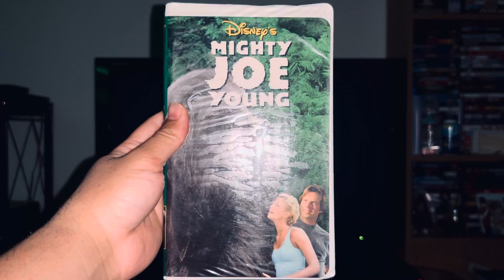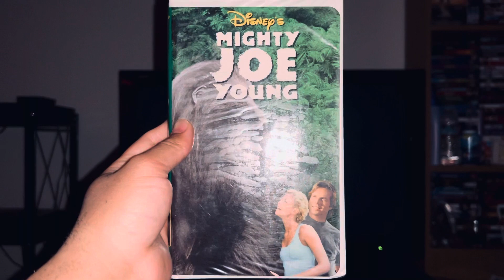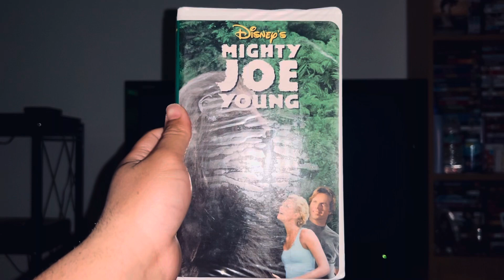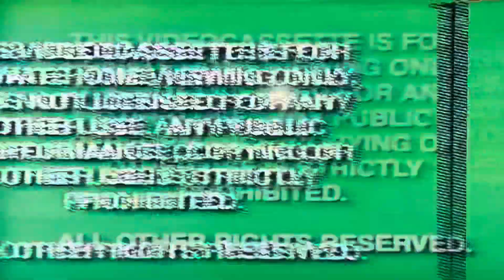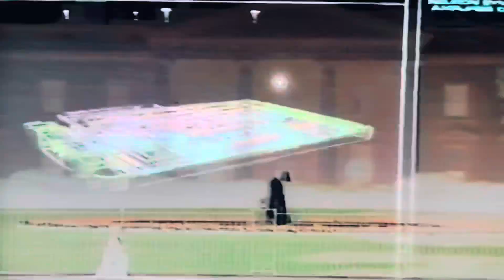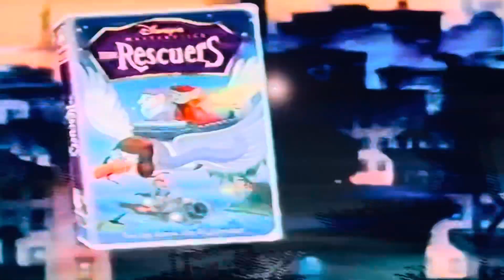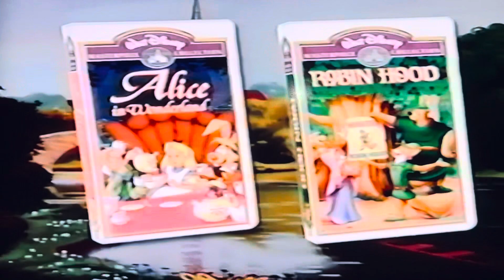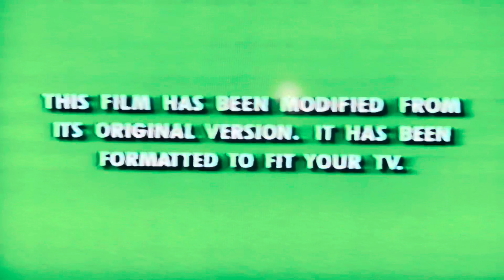Opening To Mighty Joe Young (1998) (1999) Actual Retail Sales VHS